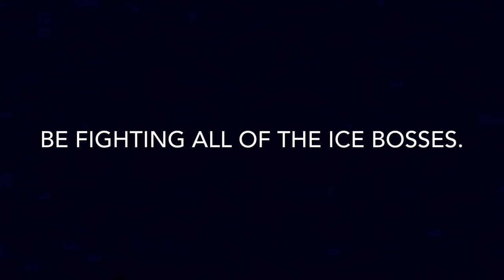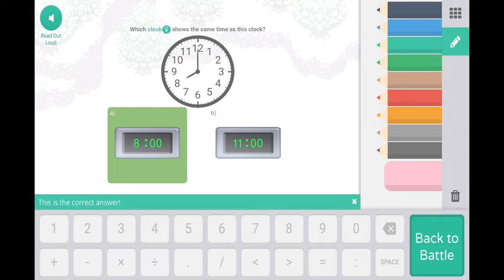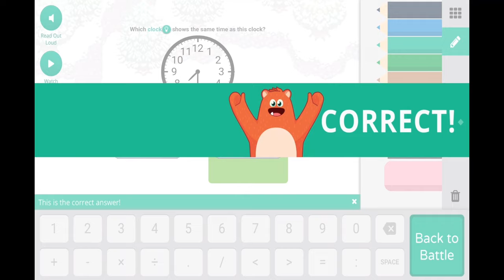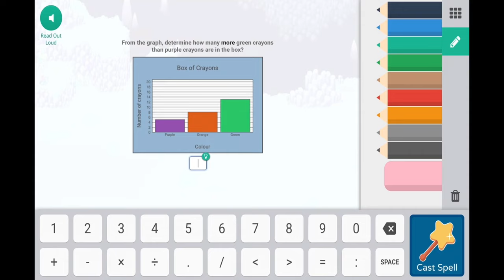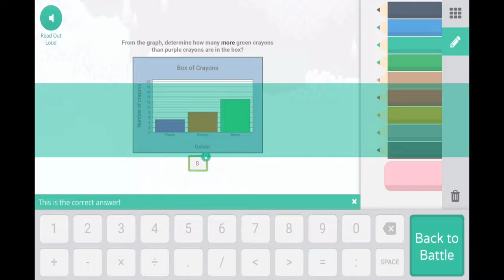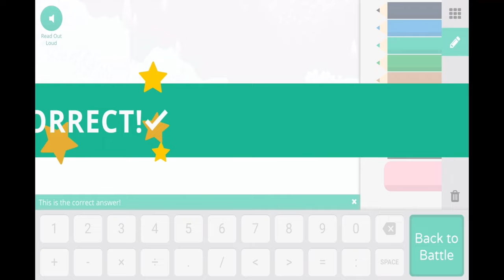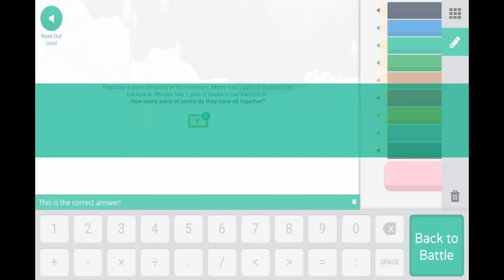Prodigy: All of the ice bosses??? *defeated* @ᴀʀɪᴀɴɴᴀ ᴡɪʟᴅɢɪʀʟ[See description]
Mr beast said that if u click that link in 1 second, he will donate $5 to charity
Hi guys,
In this video, I destroy most of the the prodigy Ice bosses! I didn’t record the shiverchill mountain ice bosses because that would make the video too long. The shiverchill bosses aren’t that hard to defeat. I used iMovie to edit this video.